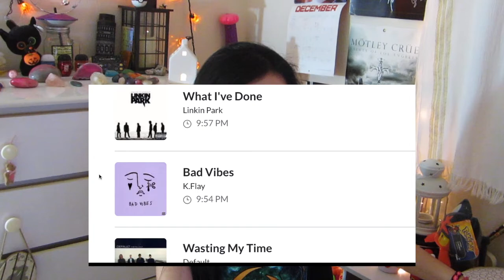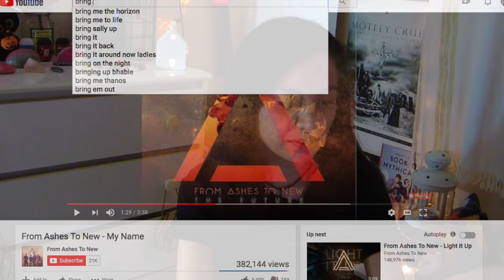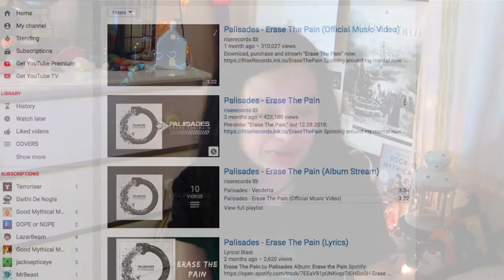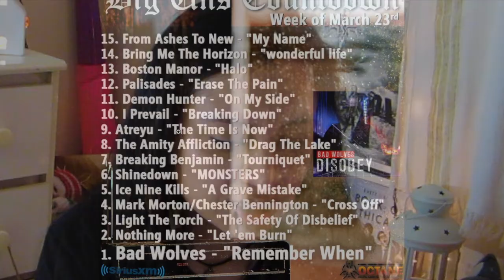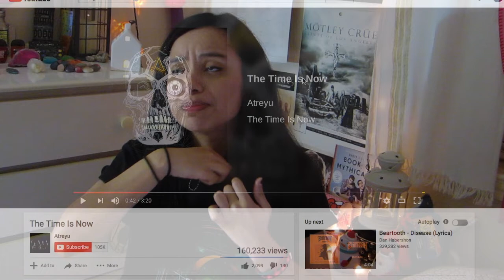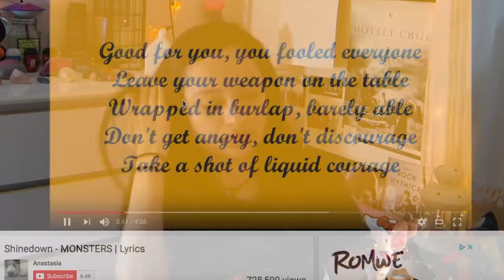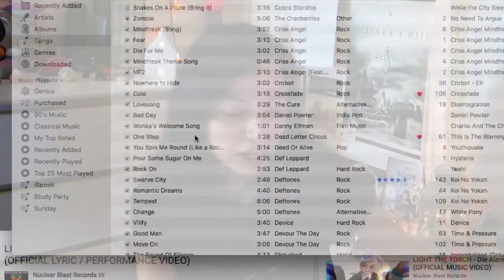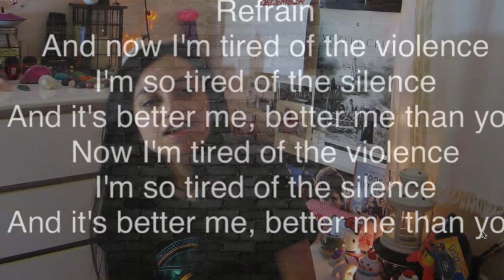ROCK 🤘 REVIEW 🤘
I finally did it, despite how fast this video is going to get claimed, I gave my opinions that no one asked for about rock + metal music. I listened to this week's (well like a week ago) top rock music, I've had this idea for years but knew how much work it would take, over an hour of footage, because I talk too much. I went off on rants about my local radio station, indie music that is NOT alternative, 30 seconds to mars, amongst other things, but at the end of the day I found a new band, demon hunter, that I can't stop listening too along with light the torch, and that's all that matters, and if you read this along with watching the videos, you matter, to me.

rock on \m/eow

☞PSN: seidimeow

Songs Reviewed:

From Ashes to New - My Name
Bring Me The Horizon - Wonderful Life
Boston Manor - Halo
Palisades - Erase the Pain
Demon Hunter - On my side
I Prevail - Breaking Down
Atreyu - The Time is now
The Amity Affliction - Drag the lake
Breaking Benjamin - Tourniquet
Shinedown - Monsters
Ice Nine Kills - A Grave Mistake
Mark Morton/Chester Bennington - Cross Off
Light The Torch - The Safety of Disbelief
Nothing More - Let ‘em Burn
Bad Wolves - Remember When